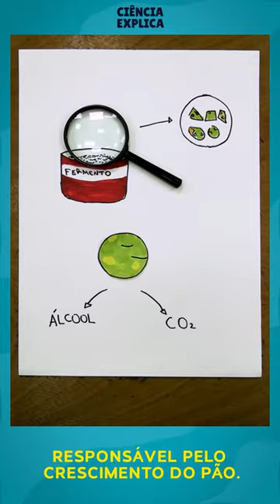Ciência Explica - Por que o fermento faz a massa crescer?